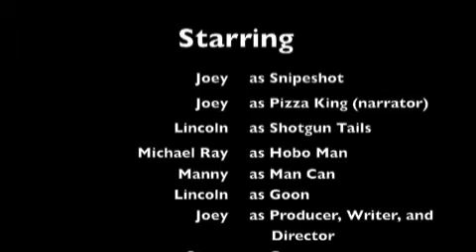Past Events That Shaped The Future 1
In the First Video of the epic new series, Pizza King Talks about why he was good but then became evil.  Shotgun Tails is a menace can PK's brother Snipeshot take him out or will the unthinkable happen, Snipeshot dying...